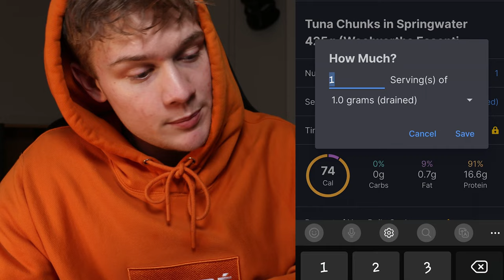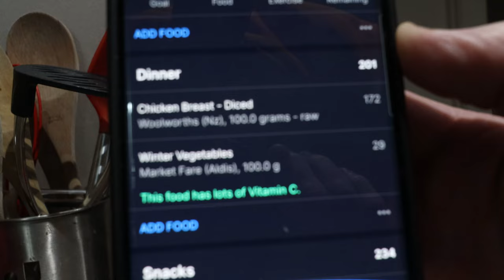How To Track Calories || Fitness || Blake Clunes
Hi, I'm Blake.

So, you want to take your training to the next level by tracking your calories. Well, in this video, I describe in as basic words as possible the process to trackiong the foods you eat. Hope you enjoiy, feedback is always appreciateded :)

Support would be most appreciated :)

Teen Bodybuilder
Bodybuilder
Gym
Gymshark
Vlog
Diet
Cutting
Challenge
BodyBuilding
Leg Workout
Back Workout